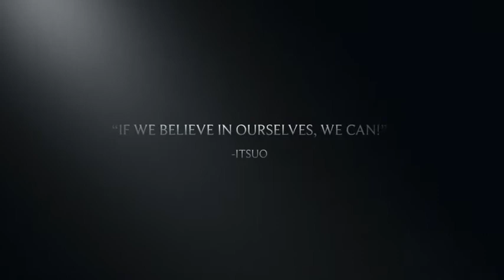The Adventures Of; Asami And Itsuo [ Teaser ] COMING SOON